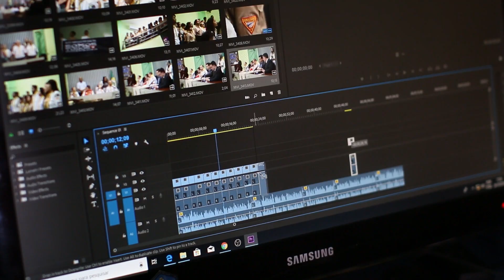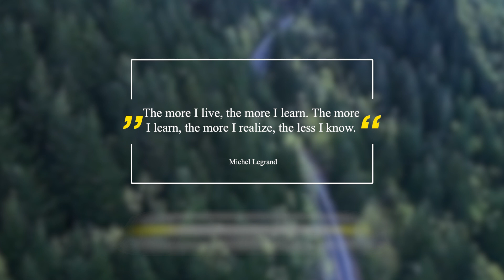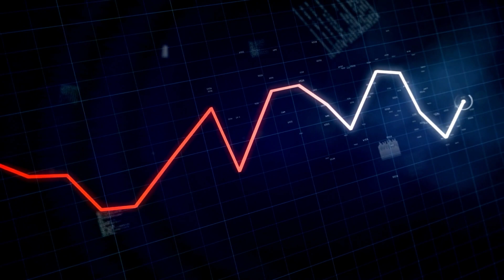How to Learn Anything Quickly - Lifelong Learning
In this video, I'm going to show you how to learn anything quickly. Whether you're a student trying to cram for a test or a businessperson trying to learn a new skill, I'll teach you the techniques that will help you learn more quickly and retain information better.

If you're looking to learn more quickly and effectively, then you need to watch this video! I'll show you how to apply learning techniques that have worked for me over the years, and help you learn anything quickly and effectively!